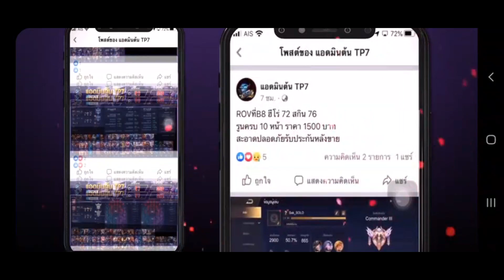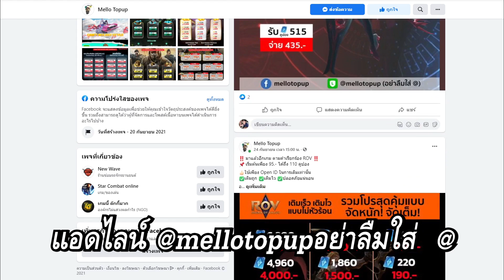RoV : Liliana โซโล่โหมด Championship วิธีเล่นเกมตามป้อมแตก 3 ทาง โคตรตึง - Best Ryouta